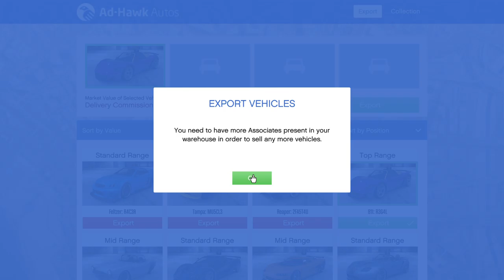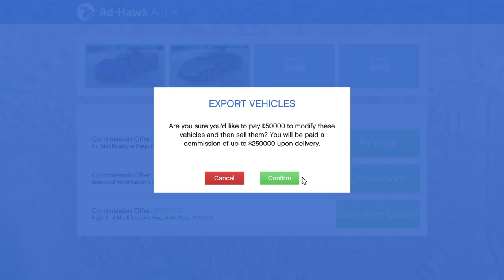Yo chall Nott Pass!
Meh messin around in GTA Online

sub or dai